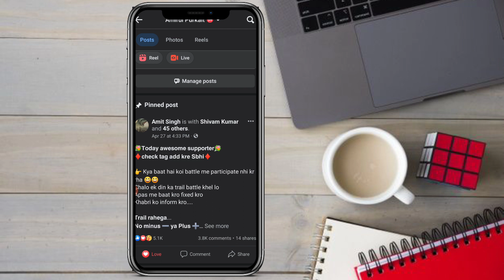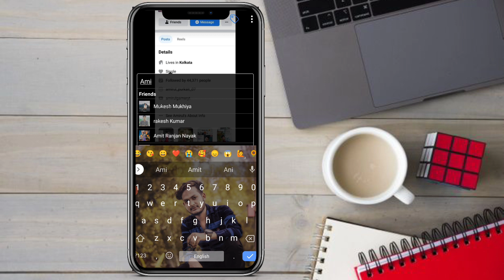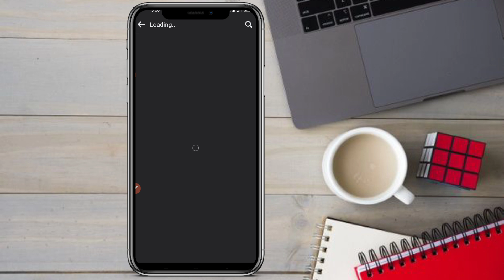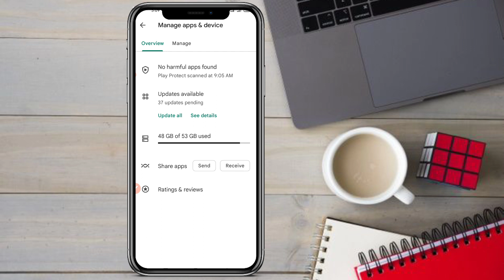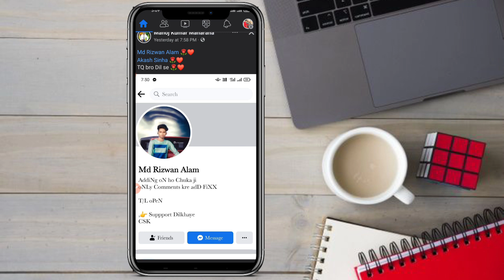Timeline पर Picture क्यों नहीं आ रहा है | Facebook New Problem 2023 | Fb Tagging Problem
Video को end तक देखना आप सबके लिए अनिवार्य है, ताकि जो भी बातें मै बताती हूं वो आपलोग miss ना करे और ध्यान से सुन सके।।🙏🙏 __________________________________________ VIDEO में सब IMPORTANT बात बताई गई हैं, तो skip करके बात miss ना कर दे।।🙏❌

Facebook timeline tracking problem
new problem FB
tag dene ke bad like kyon Nahin increase ho raha hai
Facebook tagging problem
Facebook timeline tagging setting
Facebook new update
Facebook new problem
tagging problem solve
dusra ka tag dene ke bad timeline per picture kyon Nahin ja raha hai
taking setting
Facebook increase kaise karen
Facebook problem

I'm on Instagram as @amirul_purkait_07. Install the app to follow my photos and videos.

⚠️"Please  Don for copyright my YouTube channel

Teaching" scholarship and Research Faiu use is a use permitted by copyright statute that might otherwise be infringing Non_ profit, educational or personal use tips the balance in favour of fair use
,🛑🛑🛑🛑🛑🛑🛑🛑🛑🛑🛑🛑🛑🛑 Symbolism ]